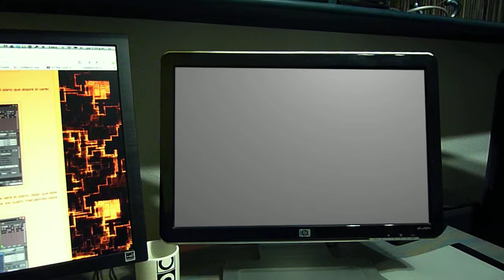Plano Tracking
Prácticas con blender